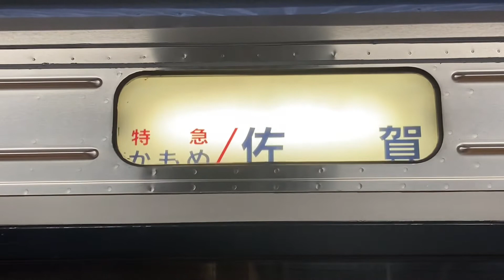783系みどり車両幕回し